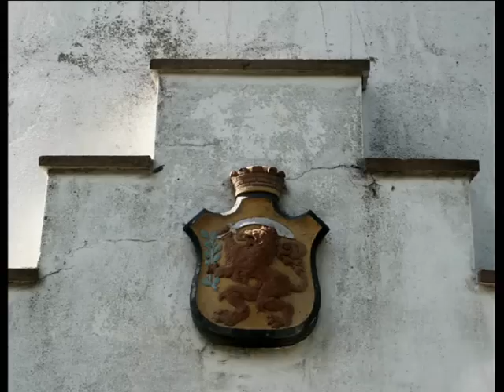Mid Jutland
Travel